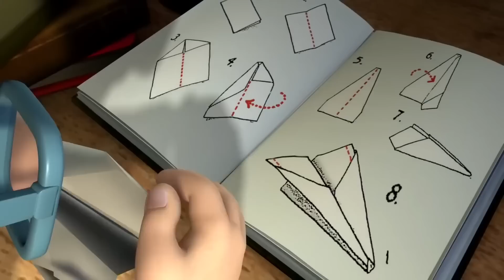Brandweerman Sam Nederlands | Redding op zee! | Brandweerman Sam Volledige aflevering 🔥 Nieuwe afle